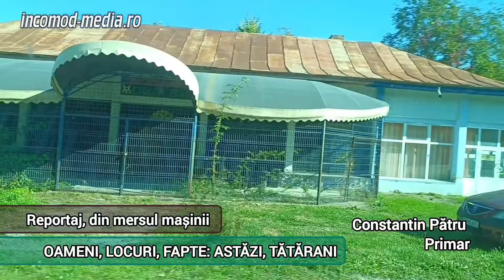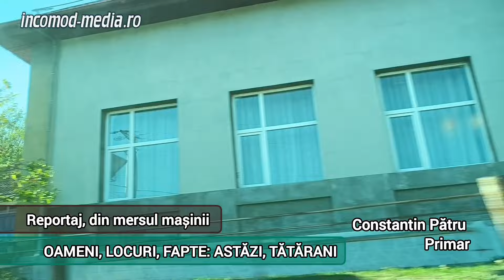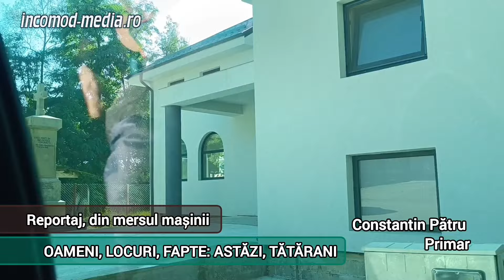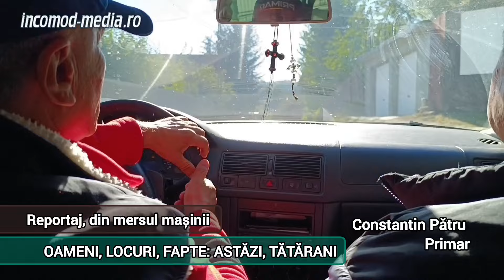Tătărani, județul Dâmbovița - Reportaj din mersul mașinii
Octombrie 2024